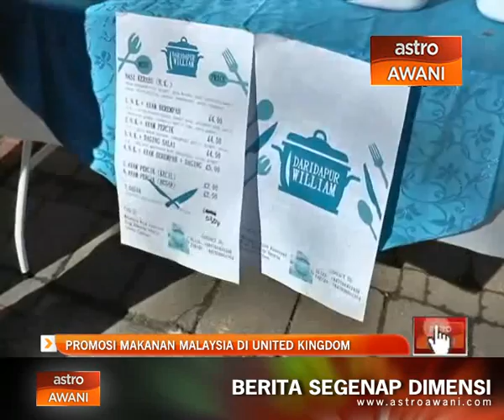Promosi makanan Malaysia di United Kingdom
Festival Makanan Malaysia antara pelengkap Sukan Malaysia Sheffield SMG ke-23 di United Kingdom. 18 gerai makanan dan minuman disediakan bagi memberi peluang kepada pengunjung menikmati makanan Malaysia. Laporannya, bersama Tunku Nashrul Abaidah dan Haziq Shukry.